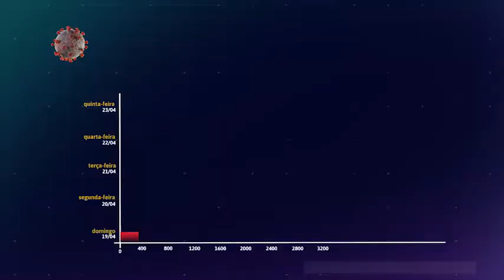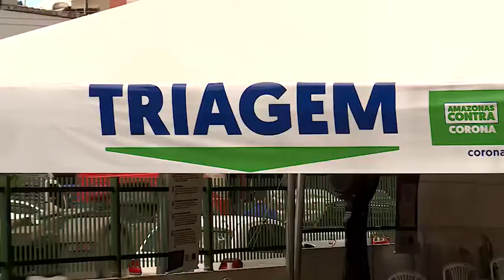BOLETIM REPÓRTERAMAZONAS - AGENTES FUNERÁRIOS FALAM SOBRE NOVA ROTINA - 24.04.2020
Veja os detalhes com Nauzila Campos.